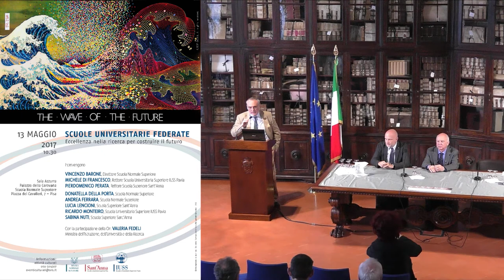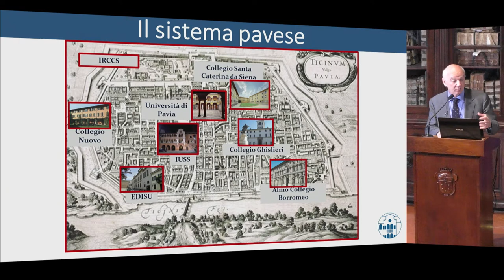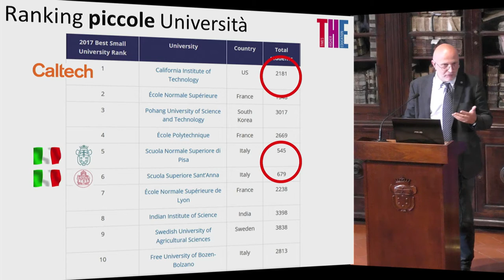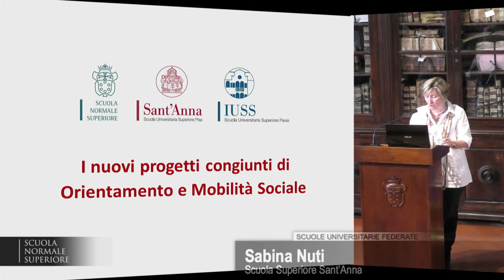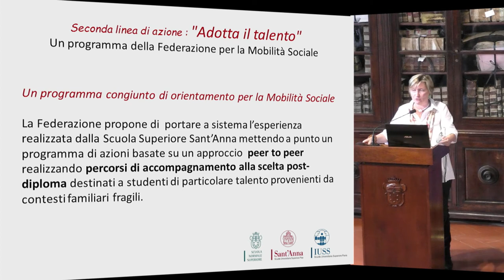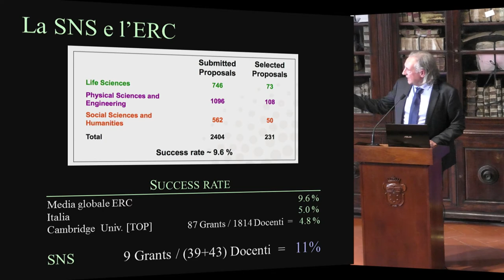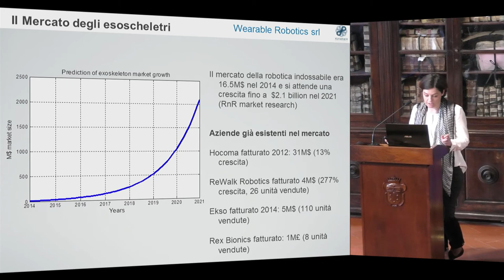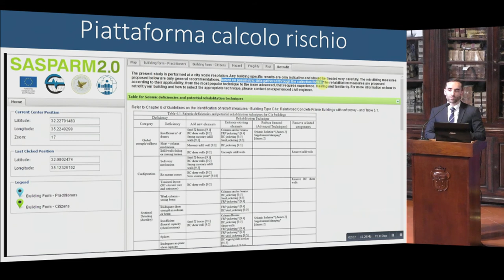Scuole Universitarie Federate. Eccellenza nella ricerca per costruire il futuro - 13 maggio 2017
SCUOLE UNIVERSITARIE FEDERATE
Eccellenza nella ricerca per costruire il futuro

Ore 10.30
Prof. Vincenzo Barone, Direttore Scuola Normale Superiore
Prof. Pierdomenico Perata, Rettore Scuola Superiore Sant’Anna
Prof. Michele Di Francesco, Rettore Scuola Universitaria Superiore IUSS Pavia
Scuola Normale Superiore, Scuola Superiore Sant’Anna e Scuola Universitaria IUSS di Pavia e la sfida della federazione

Ore 11.15
Donatella Della Porta, Preside dell’Istituto di Scienze Umane e Sociali, professoressa ordinaria Scienze Politica, Scuola Normale Superiore
Lo sviluppo del polo formativo di eccellenza della Scuola Normale presso la sede di Firenze in collaborazione  con la Scuola Superiore Sant’Anna

Ore 11.30
Sabina Nuti, coordinatrice Progetto Orientamento, professoressa ordinaria Economia e Gestione delle imprese, Scuola Superiore Sant’Anna
I nuovi progetti congiunti di mobilità sociale

Ore 11.45
Andrea Ferrara, professore ordinario Astronomia e Astrofisica, Scuola Normale Superiore
Il progetto ERC InterStellar: le buone prassi nella ricerca internazionale al servizio della federazione

Ore 12.00
Lucia Lencioni, socia fondatrice e AD di Wearable Robotics), Scuola Superiore Sant’Anna
La spin off Wearable Robotics:  le buone prassi del trasferimento tecnologico al servizio della federazione

Ore 12.15
Ricardo Monteiro, ricercatore Tecnica delle Costruzioni, Scuola Universitaria Superiore IUSS Pavia
Il progetto ITERATE: le buone prassi nella ricerca internazionale per la prevenzione dei rischi al servizio della federazione

ore 12.30
On. Valeria Fedeli, Ministra dell’Istruzione, dell’Università e della Ricerca
Conclusioni e prospettive